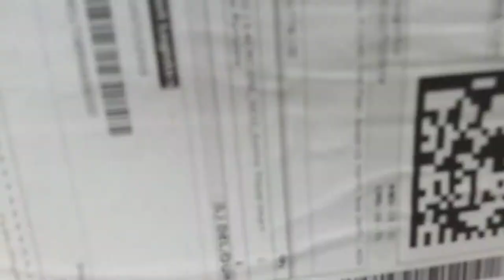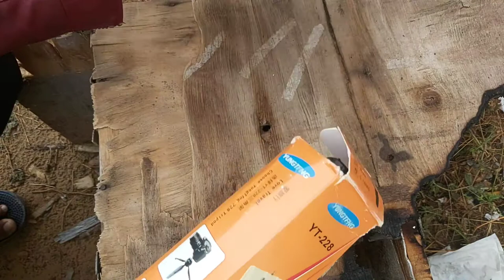Mere saath froud ho gya ।। froud by flipkart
Froud